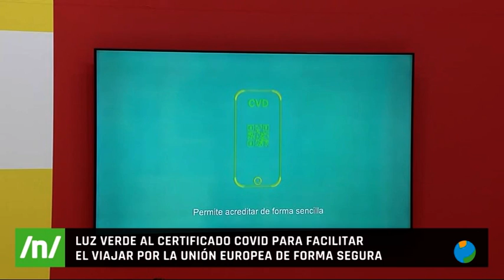21/05/2021 Se pone en marcha el Certificado Covid